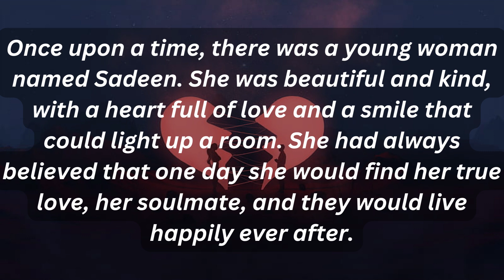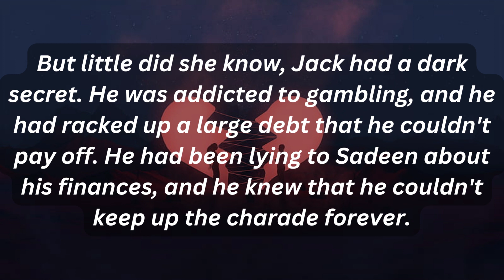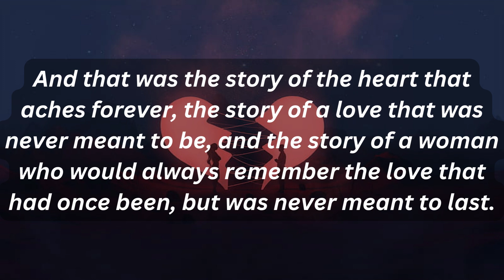The Heart that Aches Forever! Emotional heart touching English story!